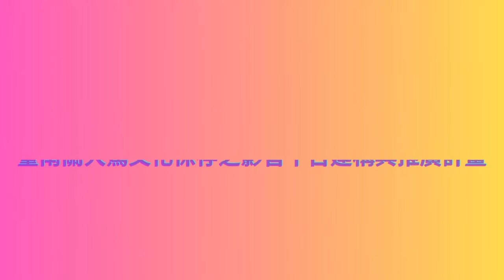【竹篙厝風雲】｜玉米田內抓捕，陰靈竟躲在...｜事情落幕後，王爺叮嚀依舊不可忽視